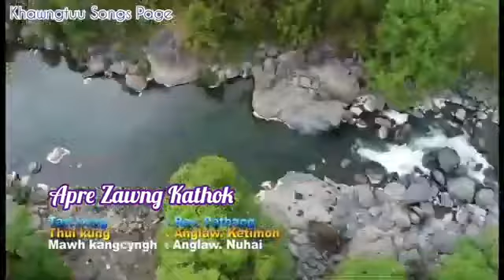Apre Zawng Kathok _Kitimoh